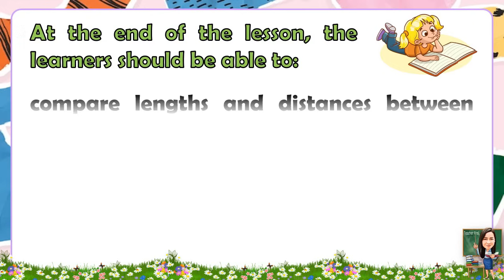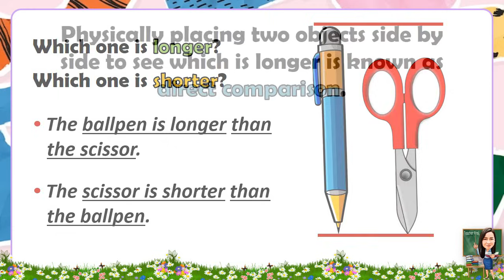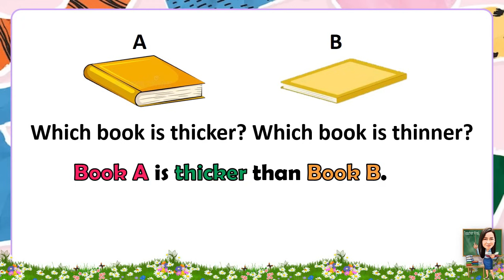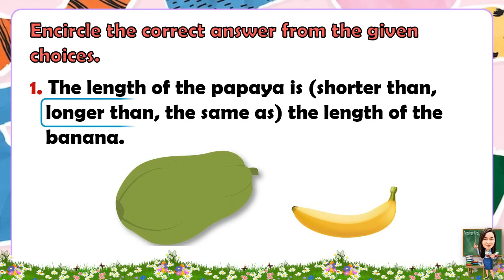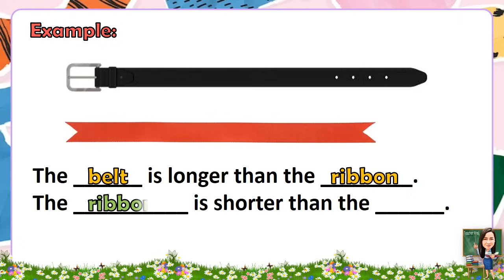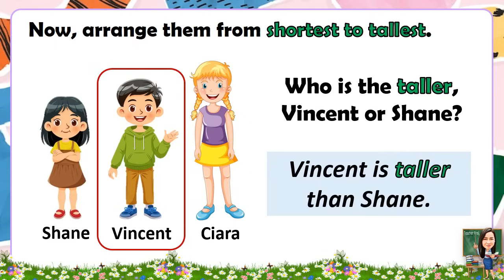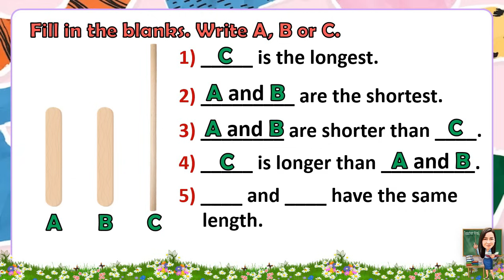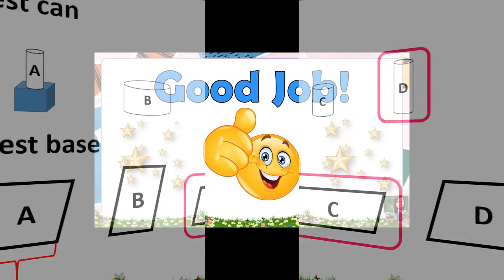MATH 1 QUARTER 2 WEEK 1 DAY 1-2 | MEASUREMENT AND GEOMETRY (MATATAG CURRICULUM)